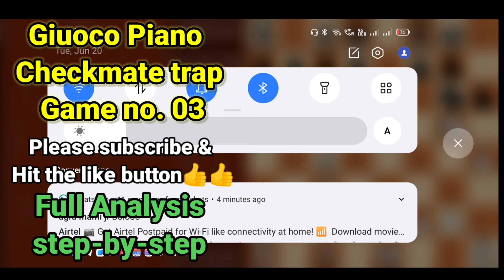Giuoco Piano Checkmate Opening Trap & Full game Analysis game no. 03 By- Gaurav